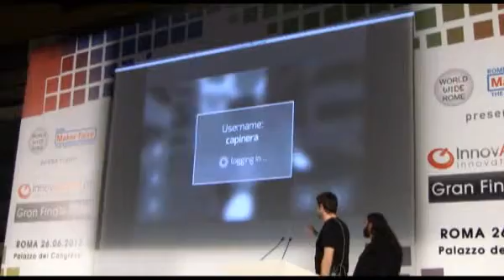InnovAction Lab edizione 2013, intervista a Carlo Alberto Pratesi